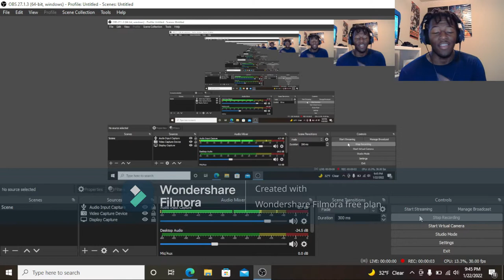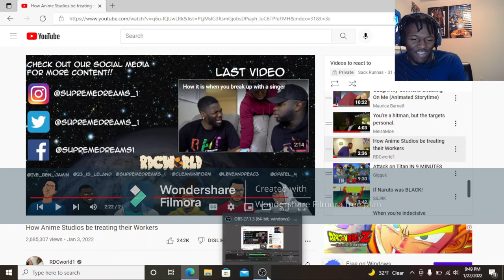RDCworld1 How Anime Studios be treating their Workers | REACTION